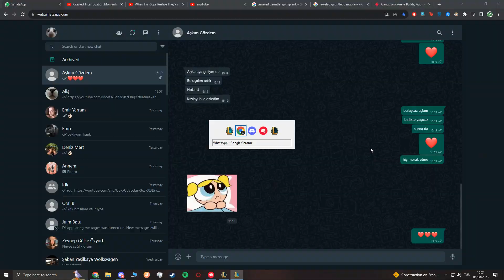Arena modunda Gankplank tek atıyor/Gankplank oneshot in arena gamemode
Used jeweled gauntlet